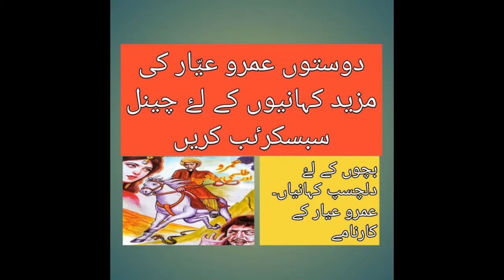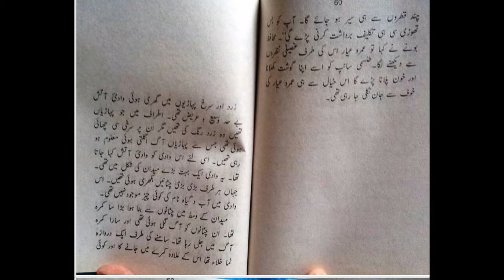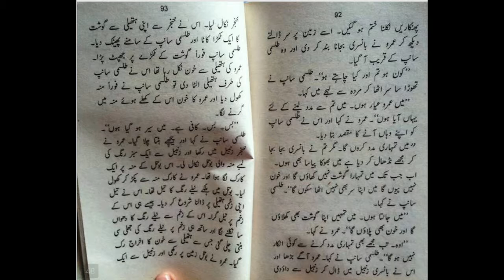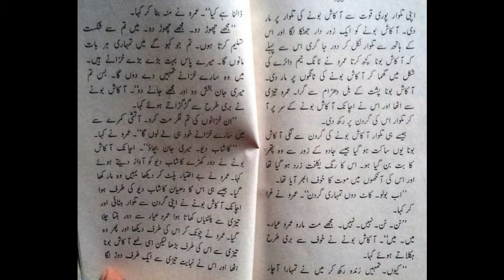Umro ayyar aur tilismi sanp part 2 full story عمرو عیار اور طلسمی سانپ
this is very much interesting story of umro ayyar